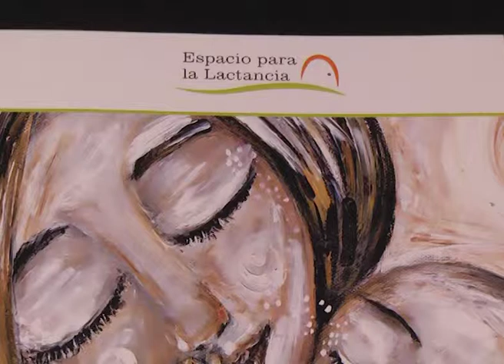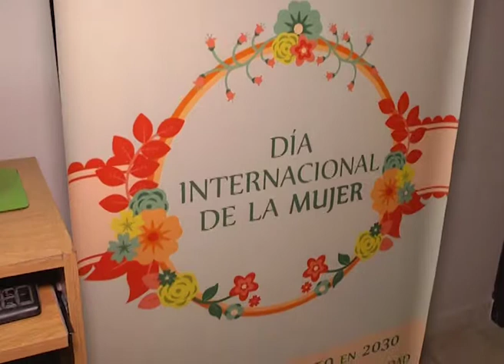JURISPRUDENCIA EN PERSPECTIVA DE GENERO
DESDE LA LEY MICAELA TRABAJADORES DE LA JUSTICIA TIENEN TALLERES OBLIGATORIOS SOBRE EL TRATAMIENTO DE VIOLENCIA DE GENERO, A SU VEZ SE ELABORA UN LISTADO DE CASOS Y JURISPRUDENCIA PARA CONOCR Y COMPARTIR LOS CRITERIOS DE TODO EL PAIS, EN LA PROVINCIA HAY DOS CASOS DE FEMICIDIO EN IN VESTIGACION EN ESTE 2019